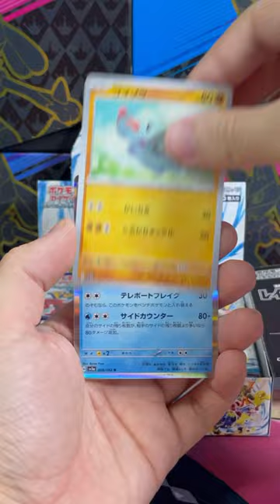Japanese Pokemon set Raging Surf